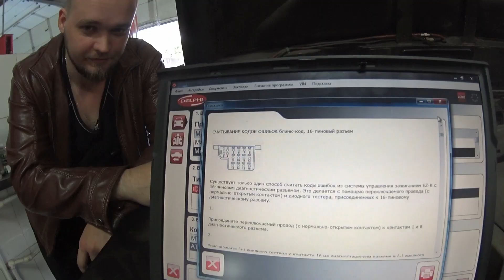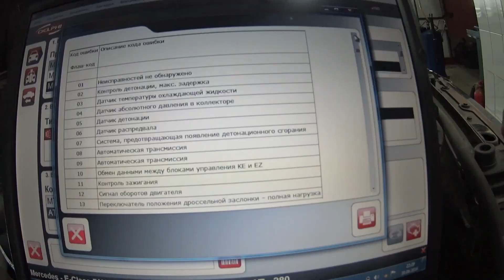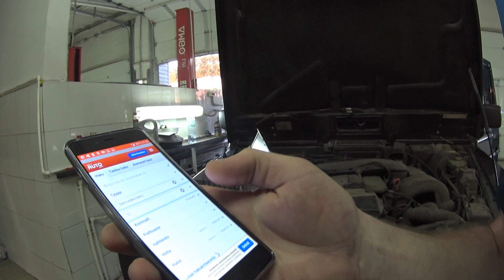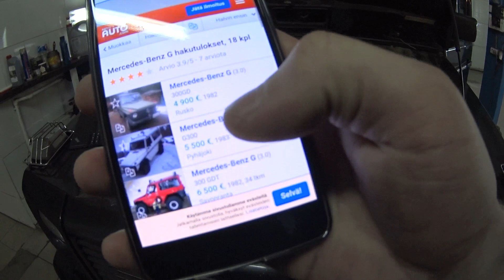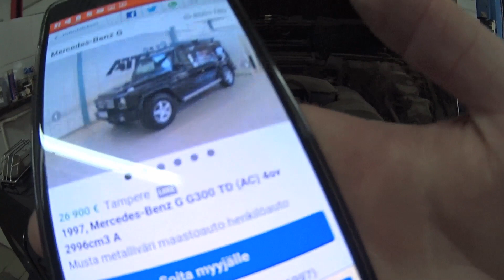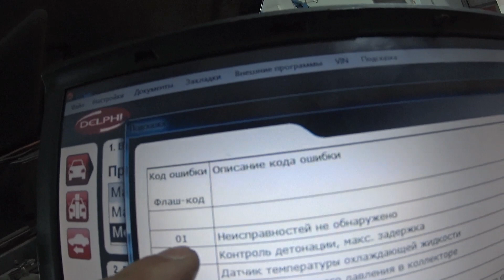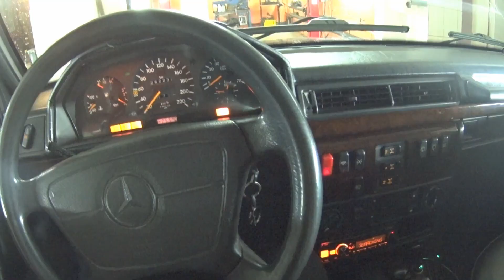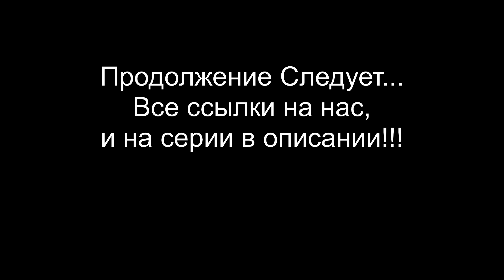Гелик по Дешману #22 Фин и Румын в NI- Service